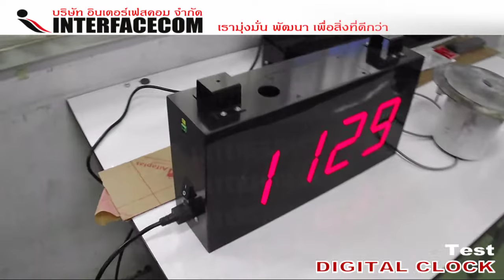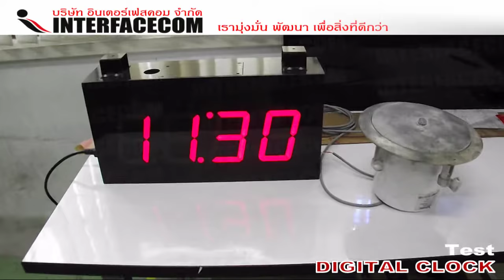DIGITAL CLOCK 306A-PVC RED COLOR (Alarm)